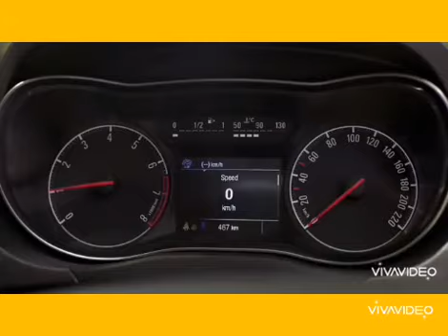REEDS Claremont - Opel Astra Hatchback on the move